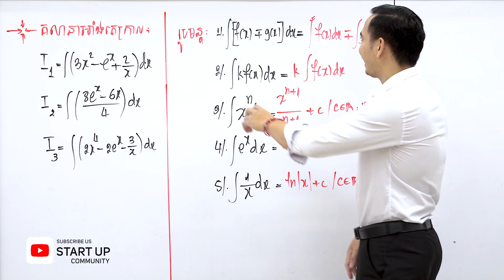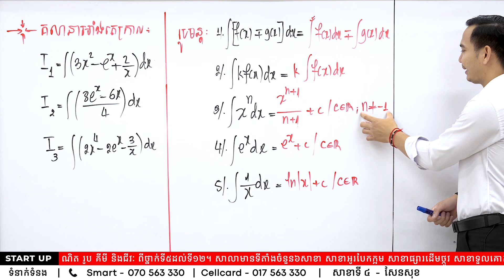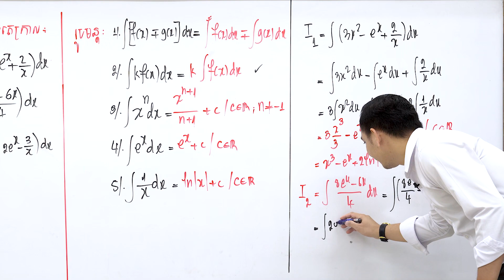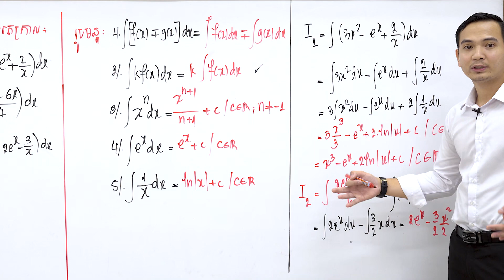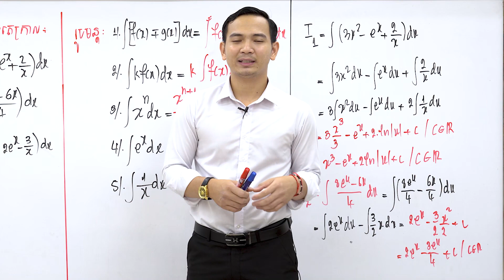គណិតវិទ្យា: គណនាអាំងតេក្រាល (ភាគ១)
ដោយលោកគ្រូ សុីម វ៉ាង
សាខាទី២៖ សាខាផ្សារដើមថ្កូវ
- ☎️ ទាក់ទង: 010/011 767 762